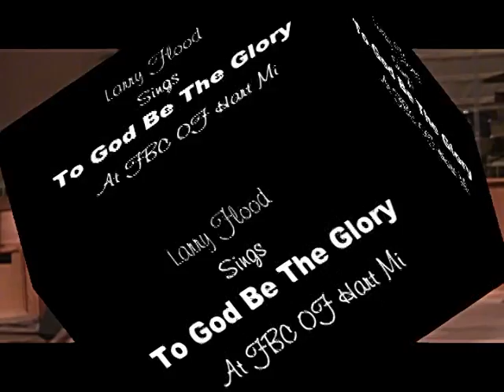Larry Flood Sings To God Be The Glory